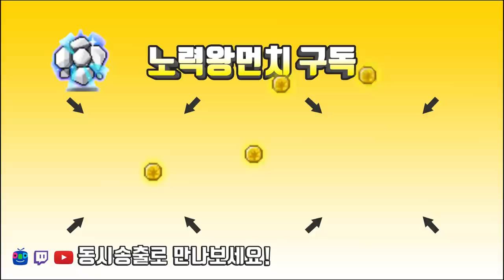미하일 / 핑크빈 시그 카쿰 하매 카풀 + 더스크 / 보스레이드[[메이플스토리 먼치]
220 : 스트라이커(테라버닝,극한돌파) , 205 카데나(메잘알)
                           13번째 미하일 Ing   (유니온 8650 시작) 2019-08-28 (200기준)